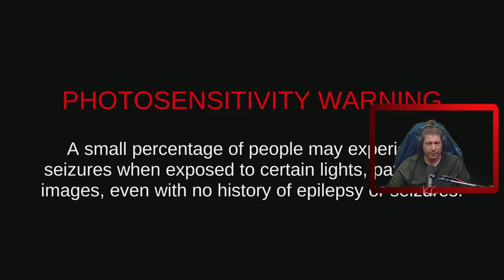Quintus and the Absent Truth Live Gameplay Épisode 01 Fr Karibou Canadien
Vous incarnez un homme et sa souris au cours d'une aventure à la première personne placée sous le signe de l'horreur !

La fille d'Alan Shaw a disparu et le seul être vivant capable de l'aider à la retrouver pourrait bien être une petite souris appelée Quintus. Rejoignez ce duo singulier qui, tirant parti de sa différence de taille, tente d'obtenir des réponses.

Quintus and the Absent Truth est une aventure à la première personne sur le thème de l'horreur. Les énigmes auxquelles sont confrontés Alan et Quintus impliquent de choisir qui tentera de les résoudre. La taille d'Alan sera-t-elle nécessaire pour atteindre les boutons, les interrupteurs et les objets hors de portée de Quintus, ou Alan ne parviendra-t-il tout simplement pas à se glisser dans un trou de souris ? Pour découvrir la vérité, il leur faut impérativement unir leurs forces.